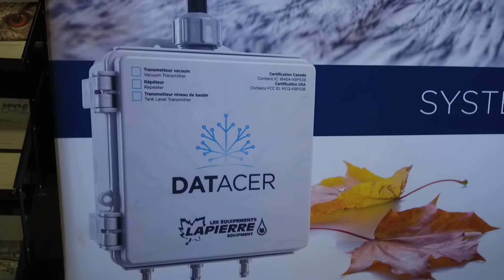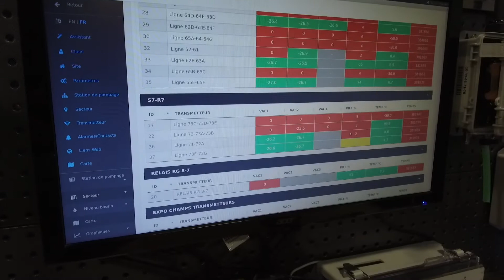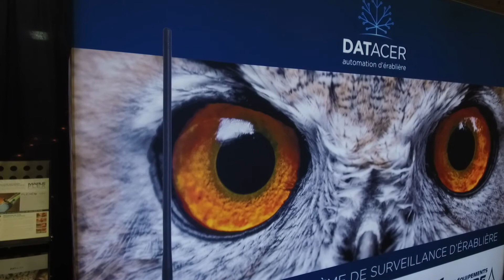Centraliser l'information à l'érablière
Joël Roy, gérant de territoire pour Les Équipements Lapierre, nous parle du Datacer, un système de surveillance d'érablière développé par l'entreprise québécoise.